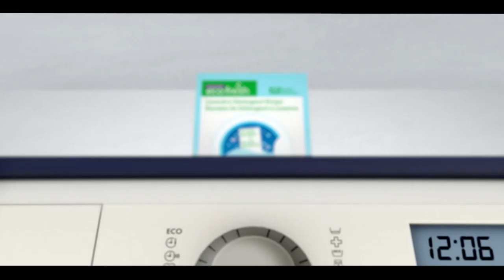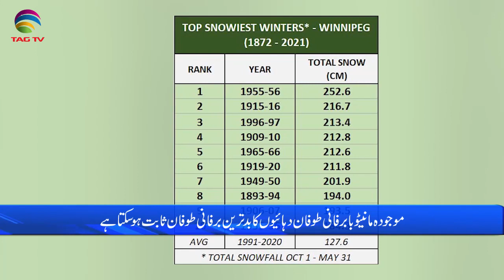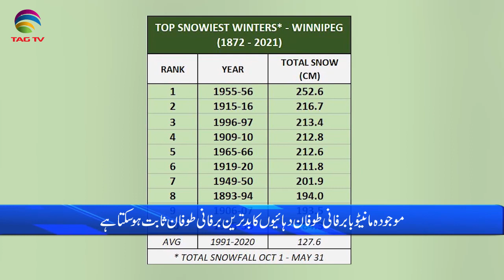International & Canadian News Bulletin in Hindi/Urdu - April 12, 2022